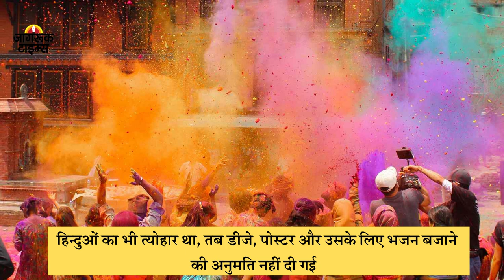लोकसभा में गरजे भाजपा सांसद राज्यवर्धन सिंह राठौड़ कहा-राजस्थान, अपराधों और भ्रष्टाचार में नंबर वन